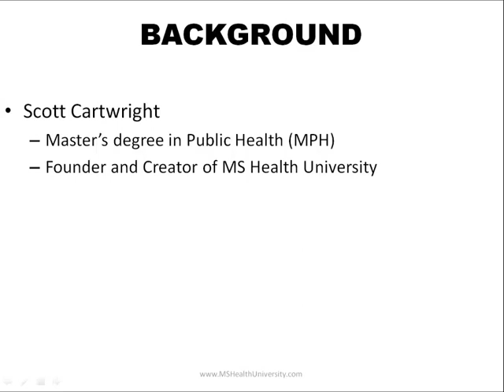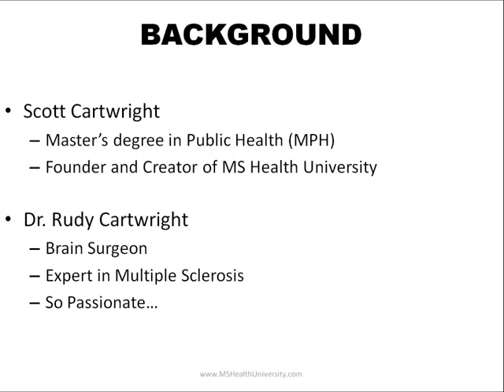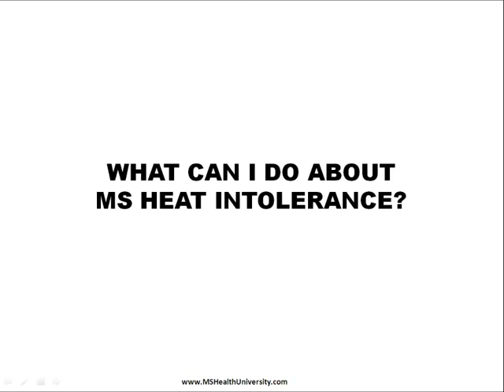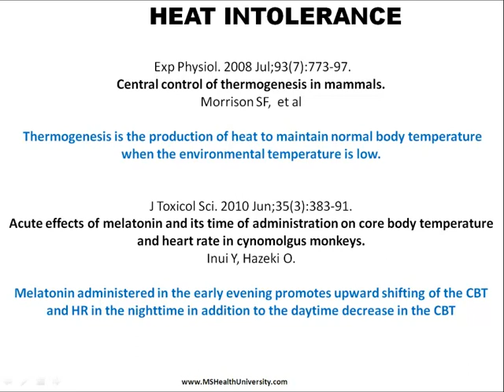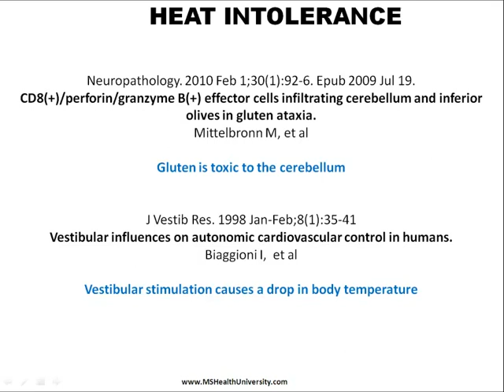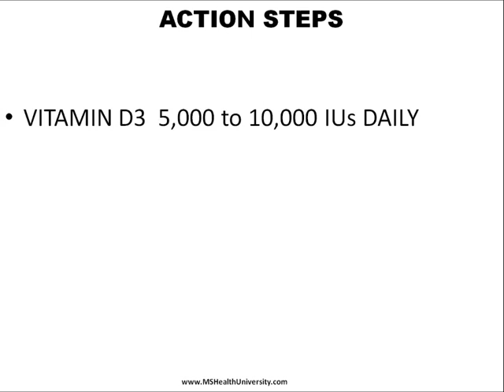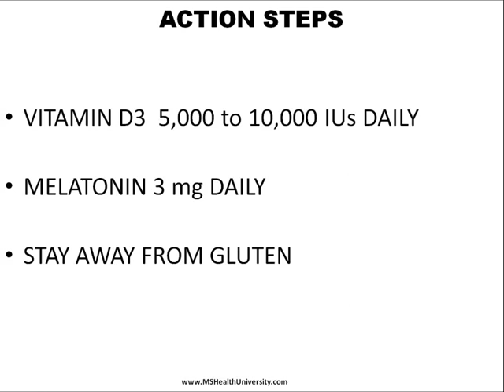How to Get Rid Of Your Multiple Sclerosis (MS) Heat Intolerance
Dr. Cartwright - a brain surgeon and an expert in Multiple Sclerosis (MS) - discusses what you can do to get rid of your Multiple Sclerosis (MS) symptoms.  If MS heat intolerance is one of your Multiple Sclerosis (MS) symptoms, this video will give you some great information on exactly what you need to do to start getting rid of it.